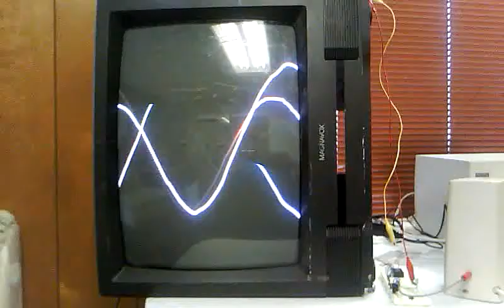Midsouth Makers - TV hack Part 2 - video 1